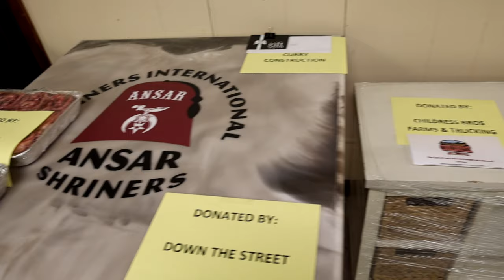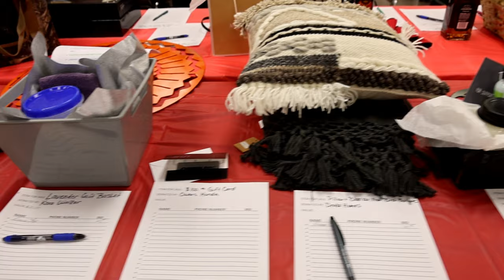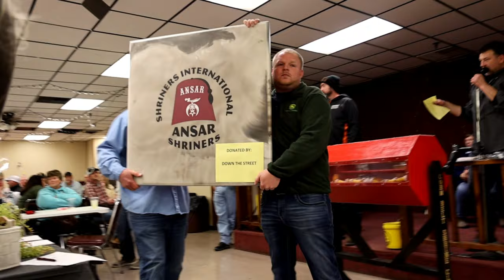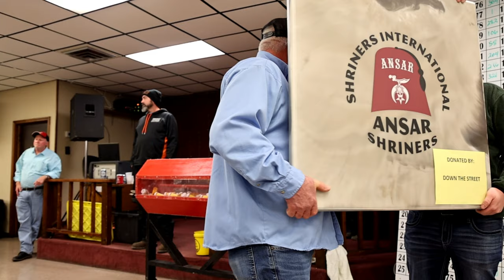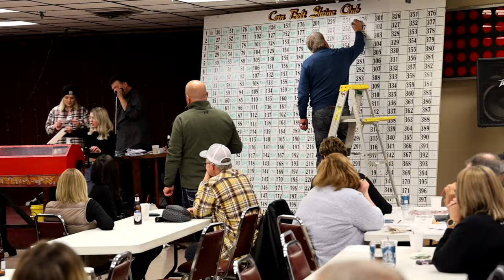Motorcycle Raffle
Raffle drawing and auction conducted by the Corn Belt Shrine Club at the Moose Lodge in Charleston, Illinois, on February 25, 2023.